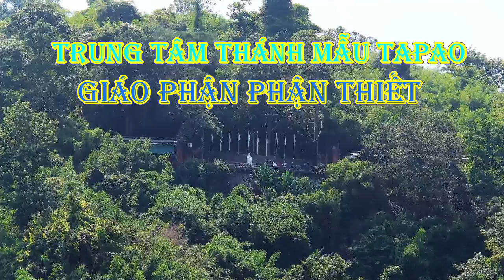ĐỨC MẸ TAPAO (Sáng 13. 02. 2012)